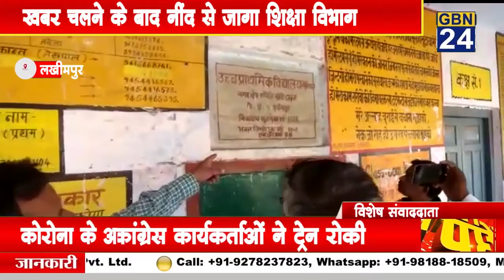खबर चलने के बाद नींद से जागा शिक्षा विभाग